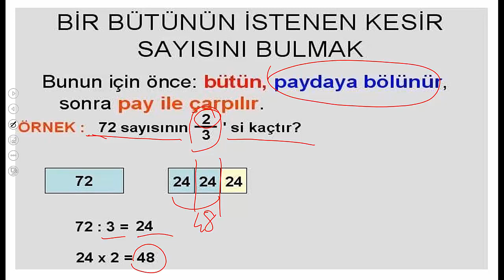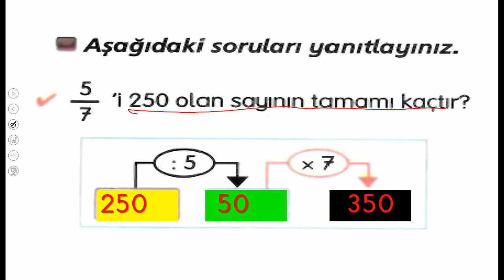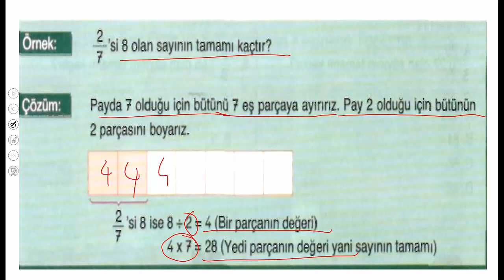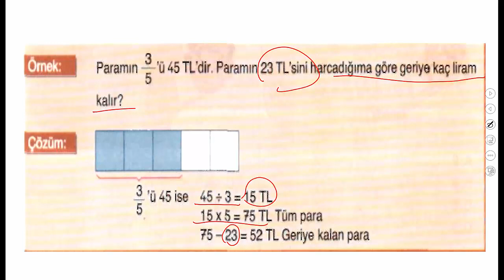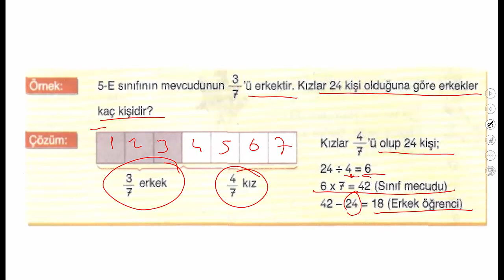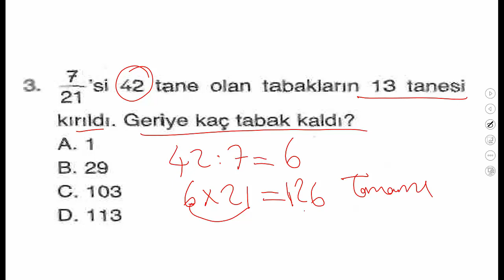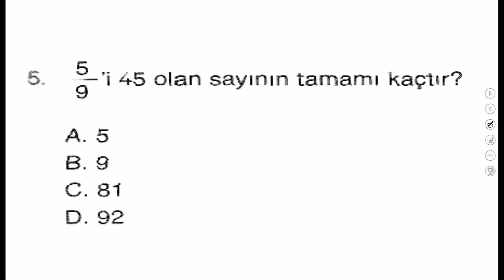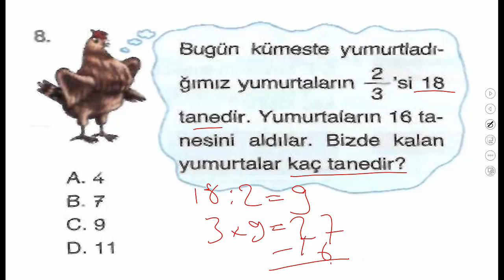4.SINIF KESİR PROBLEMLERİ VE SAYININ İSTENİLEN KESİR KADARINI BULMA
4. SINIF MATEMATİK KESİR PROBLEMLERİ VE SAYININ İSTENİLEN KESİR KADARINI BULMA KONU ANLATIMI SORU ÇÖZÜMÜ. #4.sınıf,